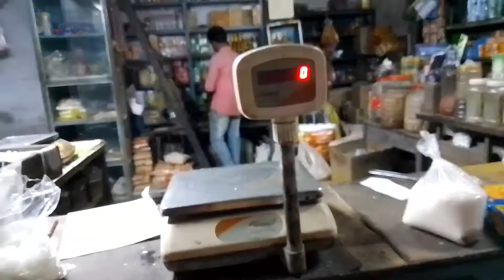Marketing Started for Kali Pujo at Home || The Vloging Palace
Hey Guys! Welcome to my vloging channel The Vloging Palace . My name is Momali Adhikary. This is Daily vlog and Bengali vlog channel. I hope that you will like my vlog .

love from Momali